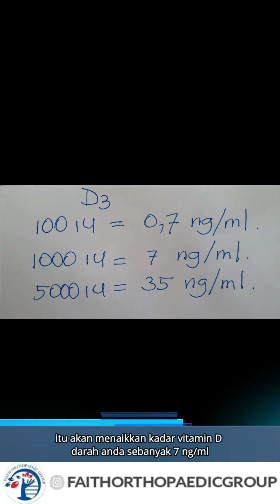KERACUNAN VITAMIN D? (volume 39)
- Kepala Bagian Bedah dari RS SILOAM KEBON JERUK, JAKARTA

Faith Orthopaedic Group terdiri dari para Dokter Ortopedi profesional dengan masing-masing SUB- SPESIALISASInya (Orthopaedic SHOULDER, KNEE, FOOT & ANKLE, SPORTS MEDICINE, SPINE) telah memberikan perbedaan besar bagi para pasien & keluarga mereka.⁠
Untuk info lebih lanjut  kami di :⁠
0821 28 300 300 (WhatsApp only)⁠